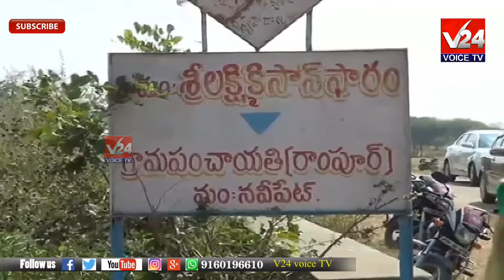నవిపేట్ : నన్ను గెలిపించండి మరింత అభివృద్ధి చేస్తా: ఎన్నికల ప్రచారం లొ తాజా మాజీ MLA షకిల్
V 24 voice tv